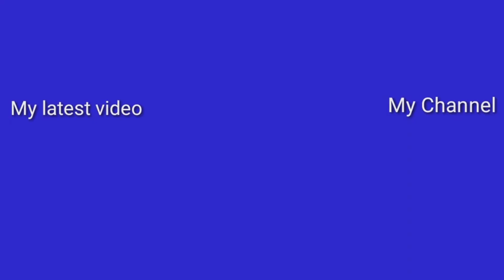Layers of Fear Actor's Story part 3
This might take awhile

Intro made from KineMaster
Track: Kevin Faltin & AndyM - The World Is Yours (feat. Reece Lemonius) [Ninety9Lives Release]